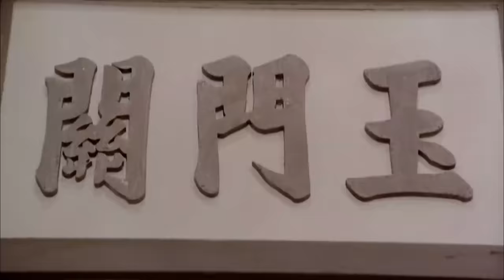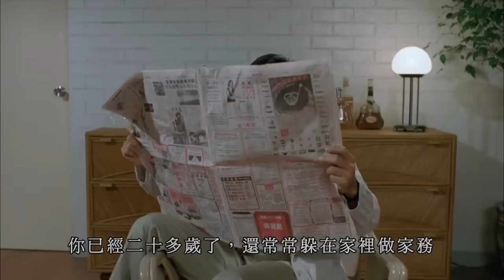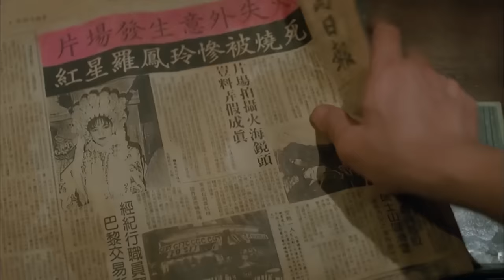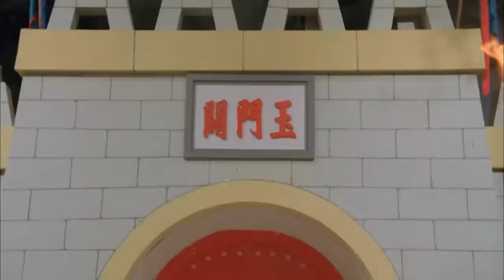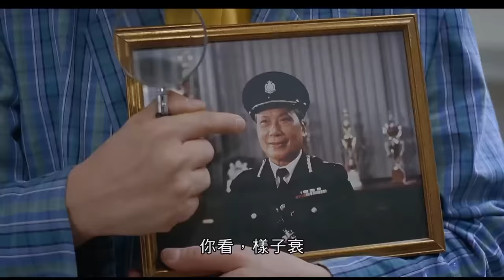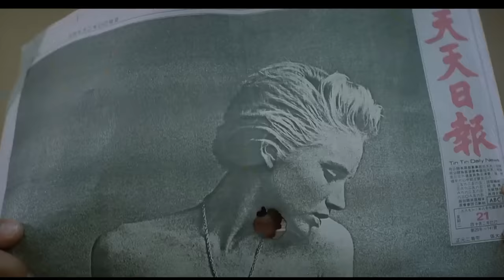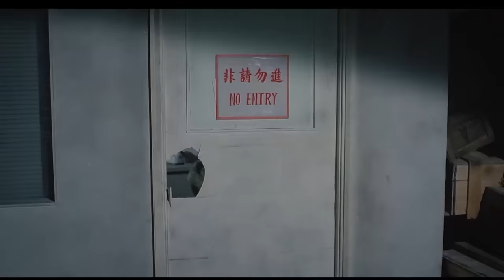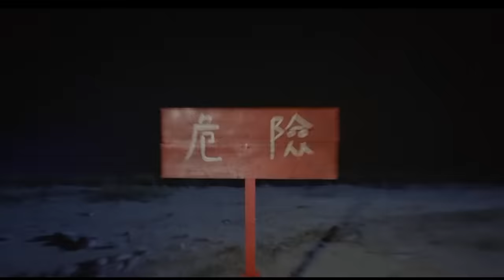【假期精選電影馬拉松😎】火燭鬼+猛鬼撞鬼｜鄭裕玲、黎燕珊、鍾鎮濤、午馬、吳君如、樓南光、陳百祥、江欣燕｜粵語中字｜8號電影院 HK Movie｜香港電影01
☀️【假期精選電影馬拉松😎】連播兩部電影！3小時不間斷！☀️

0:00-01:31:34
【火燭鬼 (Burning Sensation)】
主演：鄭裕玲(Carol Cheng)、黎燕珊(Eva Lai)、鍾鎮濤(Kenny Chung)、午馬(Ng Ma)
消防員阿健（鍾鎮濤飾）在一次舊樓火災中救出一個白衣女郎阿玲（鄭裕玲飾），她其實是一個女鬼，生前是一個女伶人，死於梨園一次火災之中。阿玲為了報恩，常在他的身邊幫助他 。有一女鬼飄紅（黎燕珊飾）看中了阿健，欲殺他做替身，但被阿玲數次趕走。飄紅於是向健的表兄馬後炮（午馬飾）揭露阿玲實為女鬼，馬後炮遂擺下陣法捉拿阿玲。而此時阿健已得知阿玲的真實身份，無奈被飄紅迷惑的表兄不聽他言，還將他綁住。在飄紅即將殺死阿健之時，阿玲終於及時將陰謀揭破。在馬後炮的陣法下，飄紅無奈逃去。然而數日後就是飄紅忌日，屆時她法力將會增強數倍。情況危急下，馬後炮請來常一起打麻將的盲公陳（黃霑飾）相助，數人合力下終於將飄紅殺死。然而盲公陳陣法威力強大，亦將阿玲打入電視之中，阿健的魂魄也隨她而去。盲公陳再次出手，於阿玲的忌日將阿健肉身打入電視中。阿健在梨園火災發生時救出阿玲，逃出電視。兩人從此過上了幸福的生活。

01:31:35-03:07:47
【猛鬼撞鬼 (Funny Ghost)】
主演：吳君如(Sandra Ng)、樓南光(Billy Lau)、陳百祥(Natalis Chan)、江欣燕(Elvina Kong)、曹查理(Charlie Cho)
舞女阿如（吳君如 飾）是個爛賭鬼，她借姐妹們的錢高價賭馬，結果輸了個精光。走投無路之下跑到最好的朋友阿娥（江欣燕 飾）的住處籌款，並以死相威脅。偏巧阿娥被男友騙盡錢財，絕望至極遂決定與阿如同赴黃泉。阿如極不情願地與好友嘗試用各種方法自殺，然而都以失敗告終。最後阿娥希望跳樓自盡，盲打誤撞阿如卻自己栽了下去。阿如失足墜樓大難不死，誤打誤撞拾獲大哥雄的一袋錢和一個石盅。大哥雄派殺手樓南光追殺及取回石盅，因為石盅內藏有大哥雄從法師手上以高價買來的鬼仔，擁有它便會心想事成。警方派出兩神探（陳百祥和曹查理 飾），偵查墜樓的真相。阿如與阿娥自獲得石盅後，逢賭必贏，不斷有銀紙自動上門，同時又遭樓的追殺及兩神探的跟蹤，正是莫名其妙。

使用蘋果手機或平板的觀眾，提供兩個方法加入成為會員：
1、用電腦進入8號電影院YouTube頻道，按「加入」。
2、複製上面加入會員連結，然後開啟「safari」瀏覽器，進入電腦版網站，按「加入」。